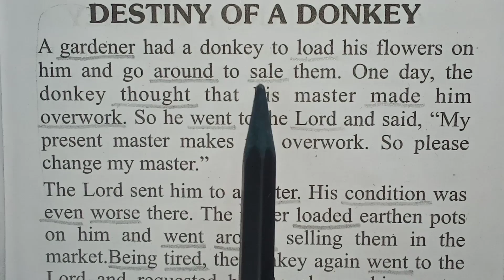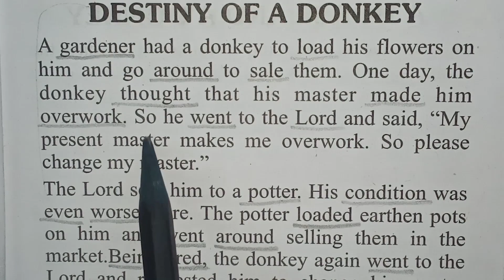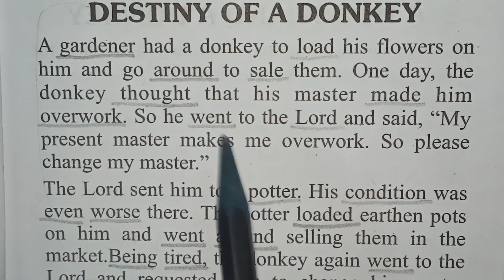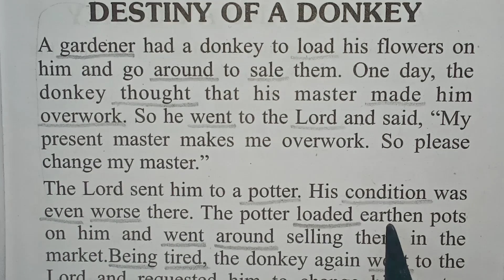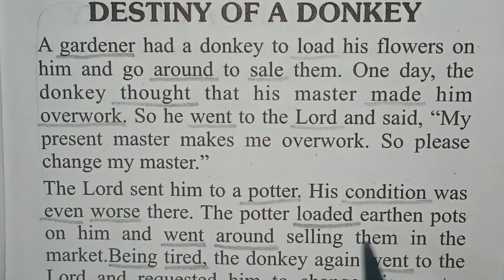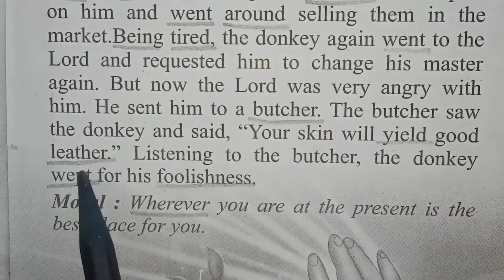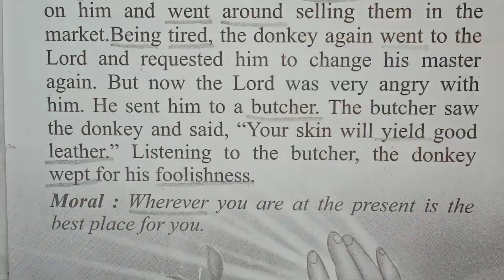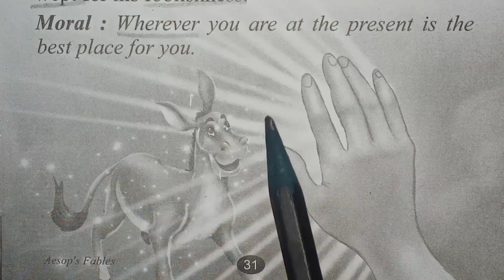(Destiny of a donkey) English story reading practice with hindi translation 📖